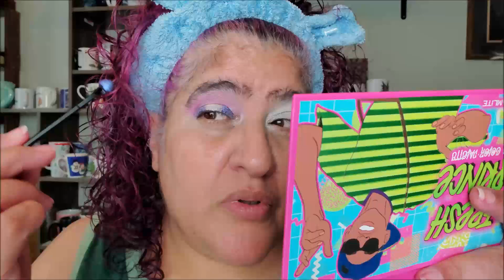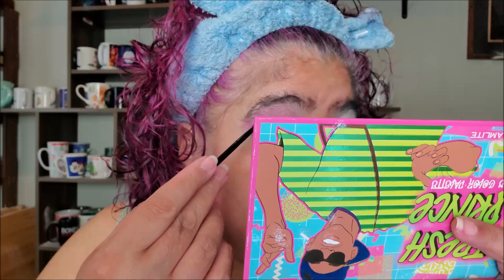Reading Ready No. 11 + Try On: Glamlite & MBA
♡ Pick up your EBW products here and save a little coin! I do earn from that code, but you get the savings.

Twitter|FB|IG|Pin: domynoe or Domytriesthis Too .:. Writing: alden.nu

Today's Tea: Traditional Medicinals Organic Moringa with Spearmint & Sage

Other Cool Stuff:
Crows Hollow Botanical (honorary sister's shop: give her some love please!)